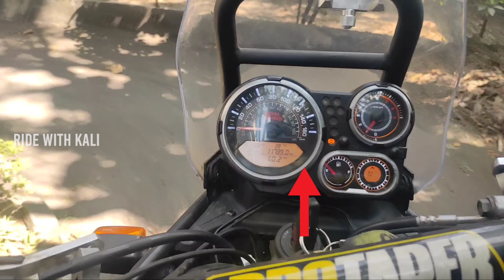Ep-2 Tip of the Week | ABS Failure and Malfunction Solved in Bs-4 & Bs-6 Bikes |Himalayan ABS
Welcome to our Channel We come up with New Content Every week their will be a New Tips will be share with Our Viewers it's all about bike maintenance bike DIY and Modifications so Please watch the video till end this is the second Episode of this Content  if u like the video give a 👍up and don't forget to subscribe our Channel 📍

Thank you all keep support 🙏

FOLLOW MY SOICAL MEDIA HANDLES

HEADLIGHT BUYING LINK :-

2.Camping Stove

3. Camping stove Gas

4.Sleeping Bag

7.Camping Light

8.Camping Water Bag

9.Yoga Mat

10.Magic Tissue paper

PRODUCTS I USE TO SHOOT :

* MOBILE TRIPOD MOUNT BEST PRICE

* BOYA  MIC FOR MOBILE & CAMERA

* BUDGET TRIPOD FOR MOBILE BEGINNERS ( Digitek 550 LW Tripod )

*Action Camera : SJ CAM 8 PLUS :-

*Action Camera Sj cam 8+ Mic :-

SAFETY GEARS I USE DURING MY RIDE :

1. Rynox Stealth Evo Riding Jacket

2. Rynox Stealth Evo Riding Pant

4. Armour Safety Shoe :